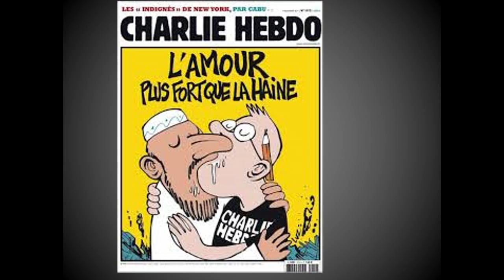2014 - THE THOMAS NAST AWARD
Best cartoons on international affairs:
Signe Wilkinson, Philadelphia Daily News

Wilkinson wades into the big story and emerges with fresh ideas, delivering an alternative take on events explored by others. Her original treatment provokes thinking on many of the most important issues of the day. The missile targeting terrorists also targets people living near them; the search for the wreckage of Malaysia Airlines flight 370 is made even more difficult by an ocean full of floating junk. Signe is often irreverent – and funny.